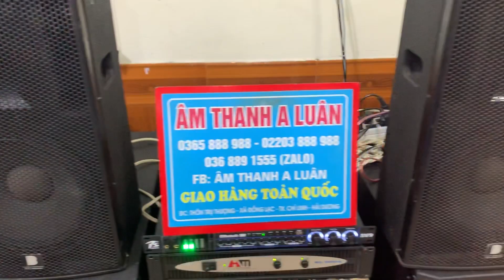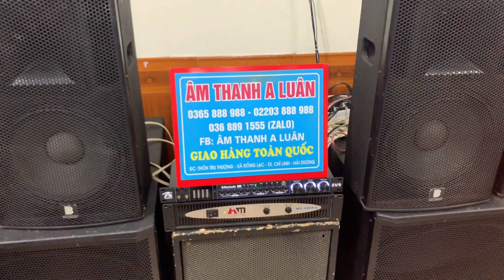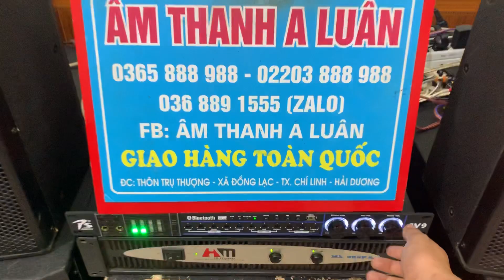Chỉ 5tr500k Có Ngay Một Đôi Loa Hàng Bãi IBO Full Bass 30! Em Chỉ Còn 2 Đôi Duy Nhất|| LH 0365888988